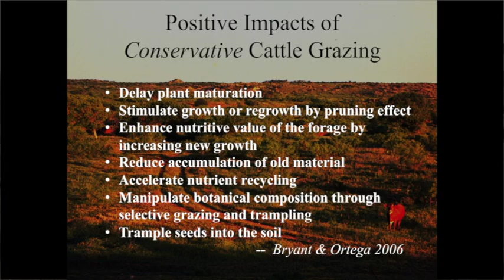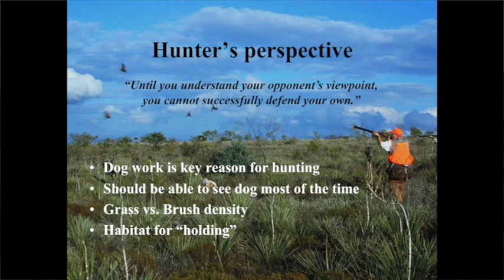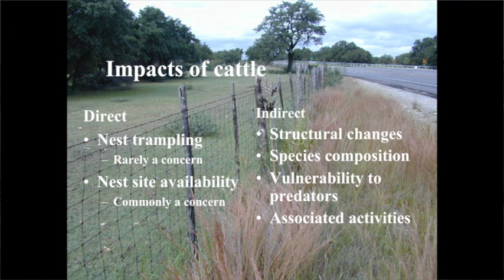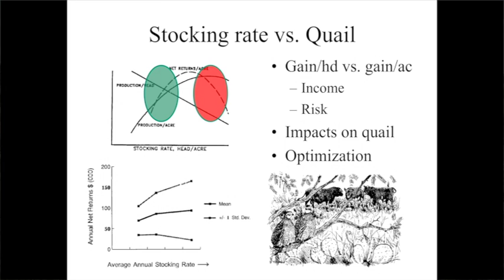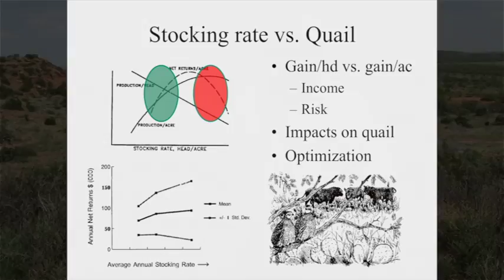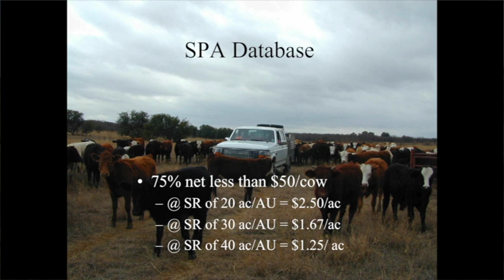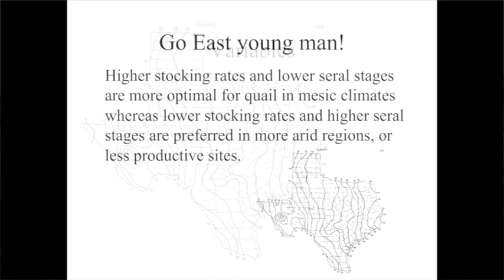Grazing Management for Quail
Learn the pros and cons of grazing in quail management. In this video Dr. Dale Rollins discusses grazing as it relates to quail management. Shaping the landscape for quail is an important step in  reversing the quail decline in Texas.